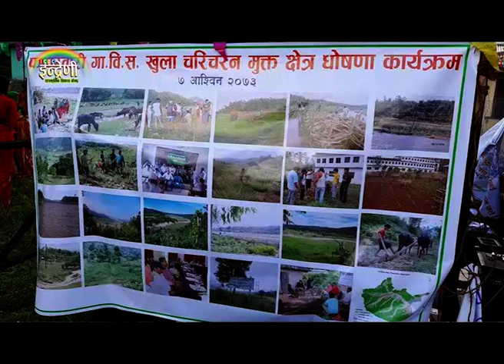बन मन्त्री शंकर भण्डारी बाट फापरवारिलाई खुल्ला चरिचरन मुक्क्तक्षेत्र घोषणा गर्दै २०७३-०६-०७